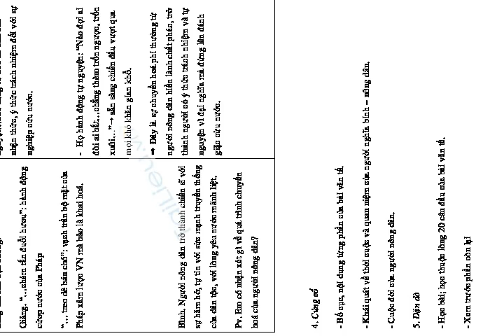VĂN TẾ NGHĨA SĨ CẦN GIUỘC ( T2 ) ( Nguyễn Đình Chiểu )